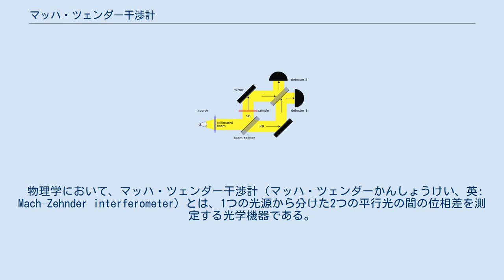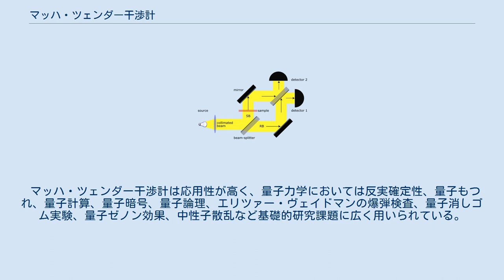マッハ・ツェンダー干渉計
図1： マッハ・ツェンダー干渉計は空気力学、プラズマ物理学、熱伝導の分野で気体の圧力、密度、温度の変化を測定するために広く用いられる。
この図では、ロウソクの炎を解析する様子を示している。
二つの像のどちらを解析に用いてもよい。
 物理学において、マッハ・ツェンダー干渉計（マッハ・ツェンダーかんしょうけい、英: Mach–Zehnder interferometer）とは、1つの光源から分けた2つの平行光の間の位相差を測定する光学機器である。
この干渉計は試料によって生じる2つの経路間の位相差を測る際に用いられる。
名前は物理学者のルートヴィヒ・マッハ（エルンスト・マッハの息子）とルートヴィヒ・ツェーンダーに因む。
ツェーンダーが1891年に発表し、マッハが1892年に改良した。
 マッハ・ツェンダー干渉計は極めて取り回しの効く光学機器である。
良く知られるマイケルソン干渉計とは異なり、光は往復はせず一方通行である。
 白色光により干渉縞を作ろうとすると、白色光のコヒーレンス長は限られておりマイクロメートル程度しかないことから、全ての波長域について光路長を同じに保つよう細心の注意を払わなければ干渉縞は生じない。
図1に見えるように、試料セルと同じ（分散の等しい）ガラスで作った補償セルが用いられる。
ビームスプリッターの向きにも注意が必要である。
ビームスプリッターの反射面は試料光と参照光が同じ長さだけのガラスを通るように向きを決める必要がある。
この向きにすることで、試料光と参照光は双方が表面反射を二回することで同じ回数の位相反転を受けることとなる。
結果としてどちらの経路でも光は同じ光路長を進むことになり、試料光と参照光は白色光干渉縞を呈する。
 図2：分散光源を用いた場合、干渉縞は局在する。
鏡と半透鏡を調節することにより、どんな平面にも干渉縞を局在させることができる。
 平行光源を用いると干渉縞は非局在化し、分散光源を用いた場合は局在する。
図2に示すとおり、干渉縞はどこにでも局在化することができる。
ほとんどの場合、試料と干渉縞を同時に写真に収められるよう、試料と同じ平面に局在化させる。
 マッハ・ツェンダー干渉計は比較的大きな空間で自由に作業でき、また干渉縞をどこにでも局在化できるために、風洞実験において流れの可視化に用いられることが多い。
空気力学、プラズマ物理、伝熱工学において、気体の圧力・密度・温度変化を測定するために用いられる。
 また、マッハ・ツェンダー干渉計は光ファイバー通信に用いられる光変調器にも応用される。
マッハ・ツェンダー変調器は集積回路中に収めることができ、広帯域で安定した光変調器として用いられ、位相応答のある周波数領域は数 GHz に渡る。
 さらに、マッハ・ツェンダー干渉計は量子もつれの研究にも用いられる。
 試料光を乱すことなく容易に参照光を制御できることから、ホログラフィーの分野にも広くマッハ・ツェンダー干渉計が用いられる。
特に、光ヘテロダイン検波において周波数シフトした遠軸参照光を用いることができ、動画周波数におけるショット雑音限界 (shot-noise limited) でのホログラフィーに適しているため、振動計や血流のレーザードップラー撮像に用いられる。
 平行光線をビームスプリッターで試料光と参照光の2つにわける。
この2つの光は両方が鏡によって反射され、再び別のビームスプリッターを通った後2つの検出器に入射する。
 用いる鏡とビームスプリッタは最後のビームスプリッタを除いて全て入射面を鏡面とする。
最後のビームスプリッタのみは、光源からの光と同じ向きに出ていく透過光に面する面を鏡面とする。
つまり、光源からの光が水平に干渉計に入射しているならば、最後のビームスプリッタの水平な側の出力光に面する側を鏡面とする。
 誘電体表面における反射光と透過光に関するフレネルの式から、屈折率の低い媒質から高い媒質へ入射した光が反射される際には位相が反転し、屈折率の高い媒質から低い媒質へ入射した光が反射される際には位相は変化しないことがわかる。
 詳しく見ると以下のようになる。
 図3：試料が出力光の位相に与える影響 次のことにも注意。
 注意: この規則はが誘電体コートもしくは金属コートで構成されるビームスプリッターについても成り立つ。
また、偏光にかかわらず成り立つ。
さらに、実際の干渉計ではビームスプリッターの厚みが異なることもあるため、光路長が同一になるとはかぎらない。
無論、吸収が無い場合にはエネルギ...